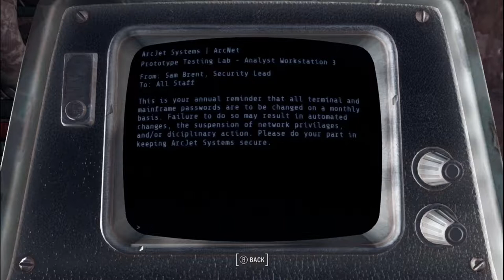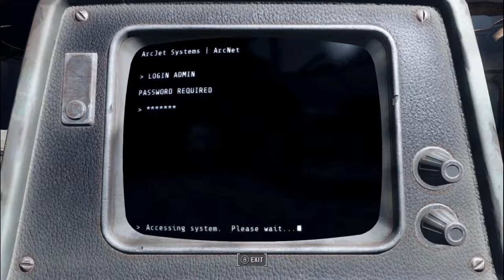Fallout 4 - Blind Part 5 (Edited)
Longest video yet. I think the playthrough didn't become "blind" until this video.
Also many surprises within the video. Courtesy of Bethesda.

Video had like 1 minute of some Columbia content, which Youtube tried to remove and it froze in the processing.
Found out I had to either message Youtube and wait a day or so for them to fix it... or just reupload it myself. Took the extra 6 hours just to reupload it because it would just be faster.

This is the 4th time trying to upload this. Thanks again, Columbia.